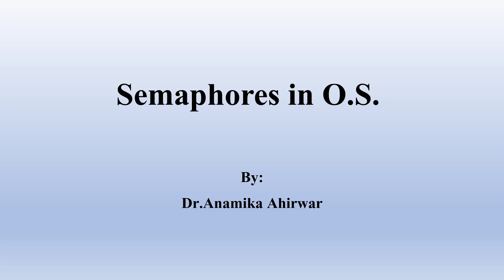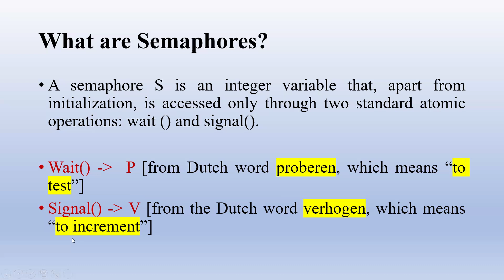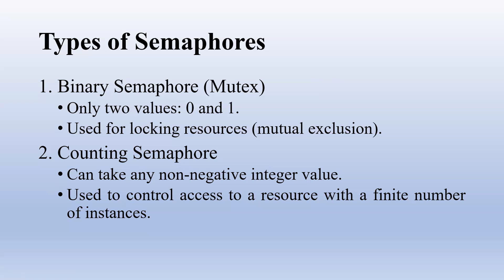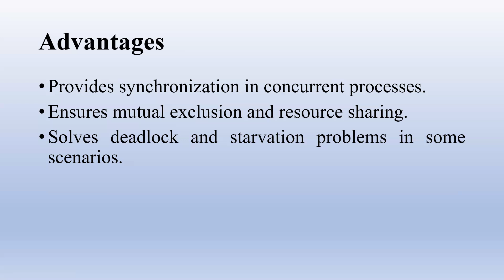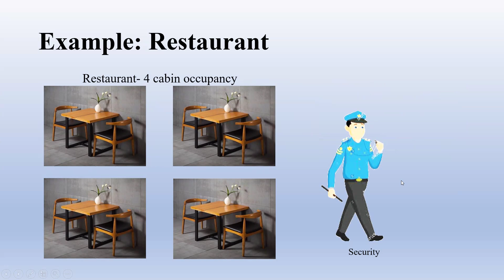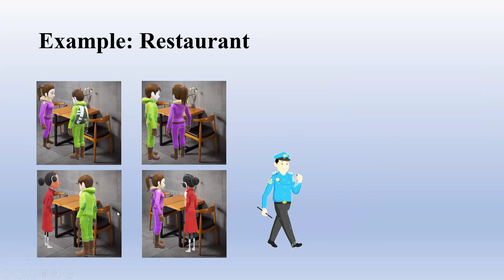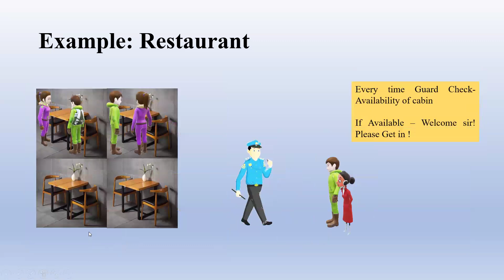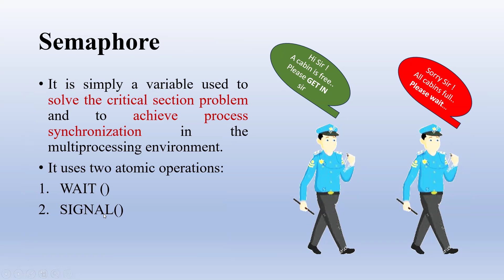Dr.Anamika Ahirwar: O.S. - Semaphores in O S